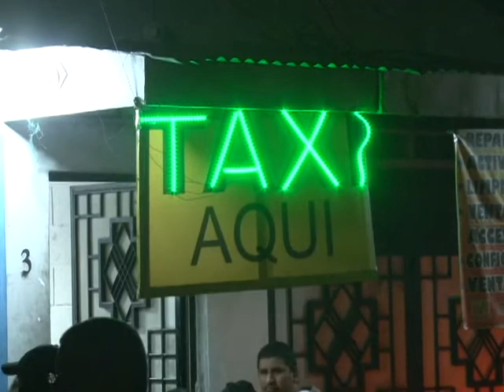Tres personas murieron al ser atacados por desconocidos en punto de taxis en Mejicanos